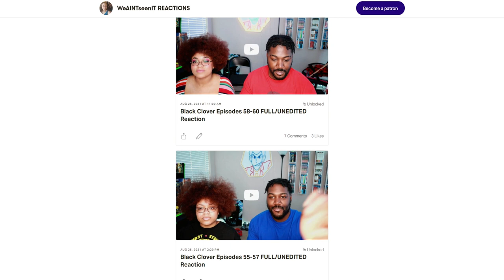Big Daddy Matsudaira! | Gintama Reaction Episode 45 & 46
Gintama Reaction. So after watching Gintama openings and getting more insight we decided that we'll be doing reaction to the anime Gintama!

0:00 Intro
3:27 Episode 45 Reaction
18:00 Episode 45 Thoughts
20:17 Episode 46 Reaction
34:00 Final Thoughts